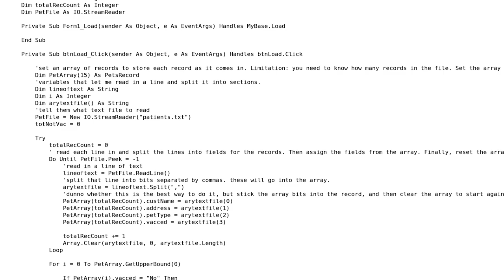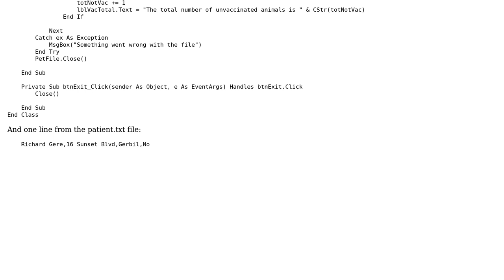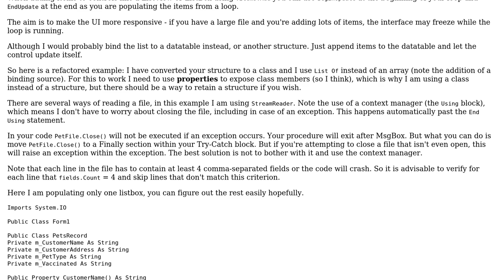Reading from a text file into a structure and posting to list boxes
With thanks & praise to God, and with thanks to the many people who have made this project possible! | Content (except music & images) licensed under CC BY-SA | Music | Images & others | With thanks to user Jamal user Damian Perry user Anonymous and the Stack Exchange Network Trademarks are property of their respective owners. You are responsible for your own actions.